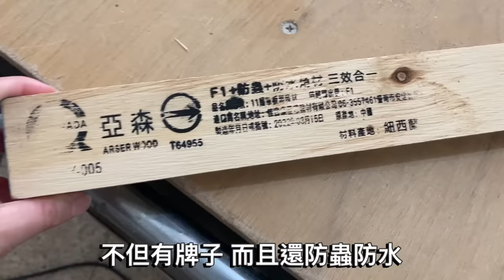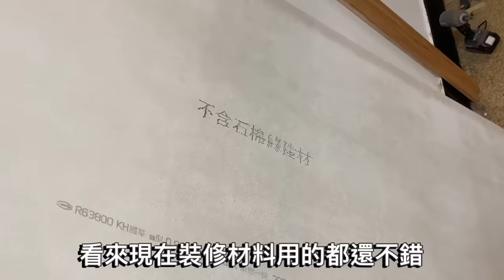木隔間加矽酸鈣板全紀錄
40年老房子終於第一次裝修嘍！雖然只是個小工程，不過至少開始第一步了，希望可以為這老房子帶來新的氣象！

在這裡說明一下因為太多人問了，為什麼沒有加隔音棉，因為整棟房子的隔音都很差，牆壁很薄，再來是中間房間的主人很少回來，所以基本上這個空間只有我自己使用。沒有加隔音棉的必要

感謝 四季國際設計公司 協助拍攝

抖音：newria2050